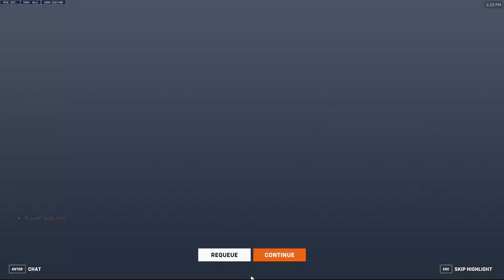Mein Hanzo einfach negative Stats | Overwatch 2